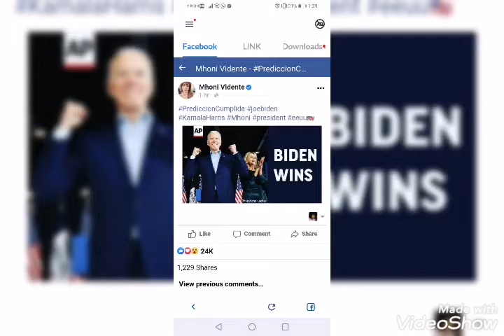Joe Biden won USAelection2020| congratulations to the new POTUS🎉🎉🎉🎉🎉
breaking news